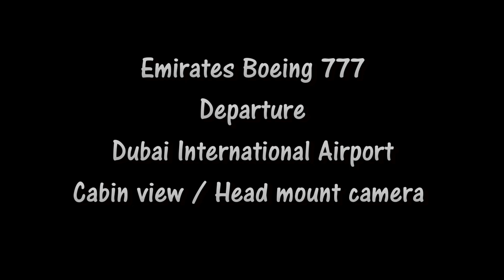Emirates B777 Dubai Departure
Some shaky footage filmed using a head mount camera.